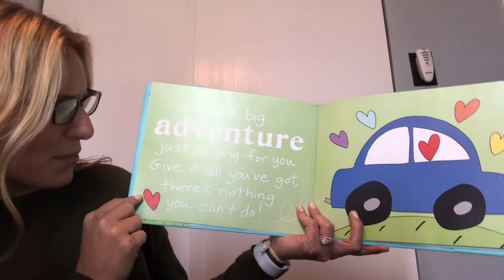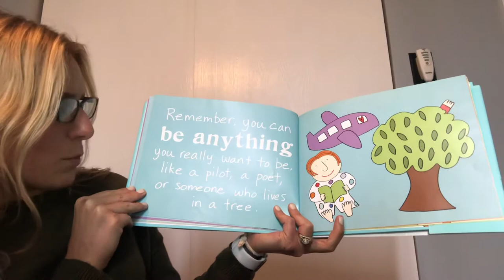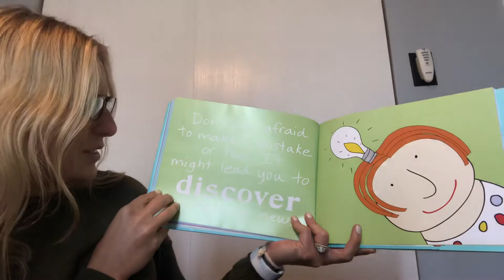You! By Sandra Magsamen